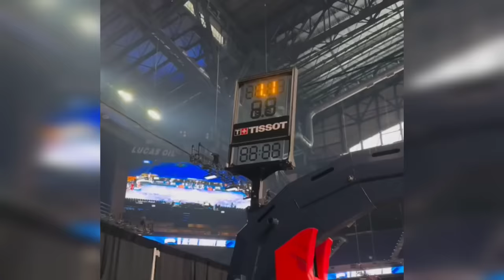BTS pre-Sabrina vs Steph Curry challenge + Klay, Kyrie, LeBron, Durant, KAT pick their winner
NOTE: “Bts” = “behind-the-scenes”. Clips may not all be in chronological order and might be repeated from different angles for the full “in-arena” effect. Background music may have been edited, altered or muted for music copyright concerns in certain segments.